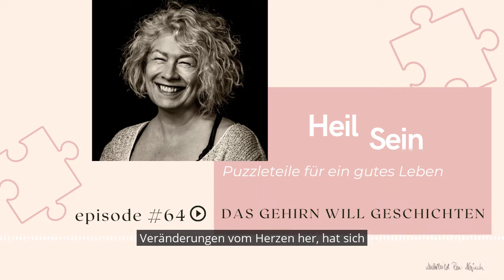Das Gehirn will Geschichten - Episode 64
In dieser Episode geht es um das Thema: Das Gehirn will Geschichten

Höre rein und erfahre meine Meinung dazu!

Die Reihe HeilSein- Puzzlestücke für ein gutes Leben wird immer am Dienstag gegen 16:50 Uhr bei @radiozusa gesendet. Eine Wiederholung gibt es am Mittwoch gegen 8 Uhr.